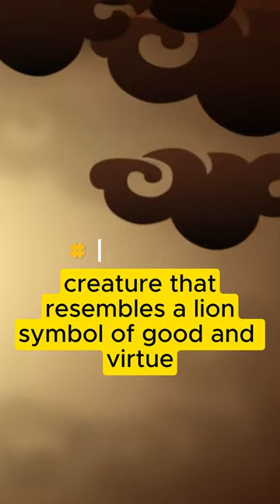BALI MITOLOGY | BARONG AND RANGDA STORY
The Story of Indonesia